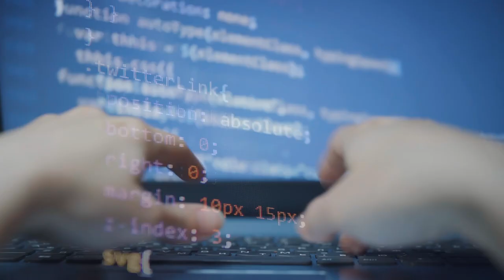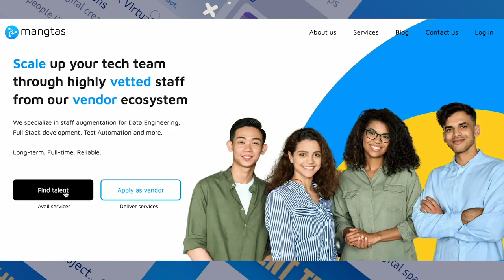Unlocking the Secrets of Intelligent Technologies wit Dr. Stylianos "Stelios" Kampakis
In today's world, businesses need to be equipped with the right tools and strategies to stay competitive and agile. Joined by a true polymath guest, we enter AI and Data Science, two powerful technologies that are transforming the way companies operate and make decisions. Additionally, we dive into the world of token economics and auditing for crypto, explaining the importance of these concepts in building trust and ensuring transparency in the decentralized finance space.

Our guest, Dr. Stylianos “Stelios” Kampakis, CStat has an impressive background in Psychology, Artificial Intelligence, Statistics, Economics, and a Ph.D. in Computer Science, and has worked on various domains including natural language processing, recommender systems, sports analytics, data culture, and neural networks. He is currently the CEO of Tesseract Academy, an organization that specializes in educating decision-makers on deep technical topics like Data Science, AI, and Blockchain.

In this episode, we particularly talk about:

02:38 – Dr. Stelios’ Career Story
05:20 – How Dr. Stelios developed his interest in Data Science and Academia
08:07 – Working with startups to innovate
09:15 – The importance of learning in the tech space – application of basics to solve a problem
11:00 – Dr. Stelios’ story about studying Predictive Modelling of Football Injuries
16:30 – Working on different fields
18:35 – The inspiration for founding The Tesseract Academy
21:42 – Distinguishing Data Science from AI
26:36 – The analogy of Medicine and Data Science
29:11 – AI in the future
31:19 – The possibilities of company layoffs with AI
35:00 – How AI can help in a remote work setting, organization, and culture
37:38 – What worries Dr. Stelios about AI
41:35 – “Tokenomics” and Auditing
45:30 – The goal of Tokenomics Auditing
48:37 – What Dr. Stelios learned from the Philosophy of Mind in the experience of shifts from technologies
49:30 – AI and Data being the mirror of ourselves.
52:20 – How an insane amount of data creates a clever algorithm to replicate the human mind
53:10 – Debate on functionalities of AI having emotions
56:10 – How to find Dr. Stelios

*view show notes*

Connect with Dr. Stelios:
Dr. Stelios’ Books
Predictive Modeling of Football Injuries

Mangtas Nation is hosted by Mangtas CEO Wouter Delbaere and CMO Jacki Demuynck.

🌐 MANGTAS:
Where businesses scale up their tech teams through highly vetted staff from a curated vendor ecosystem.